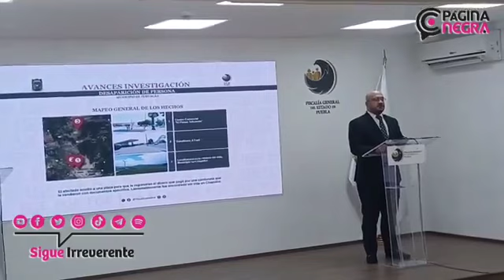Tras el hallazgo del cuerpo sin vida del tío de Nestor Camarillo aún no se encuentran responsables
El Fiscal Especializado en Delitos de Desaparición Forzada de Personas confirmó que el cuerpo hallado en la carretera federal Azumbilla- Puerto del Aire corresponde a Ramón Camarillo, tío del Senador Nestor Camarillo. Hasta el momento se encuentran investigando la identidad de los responsables.